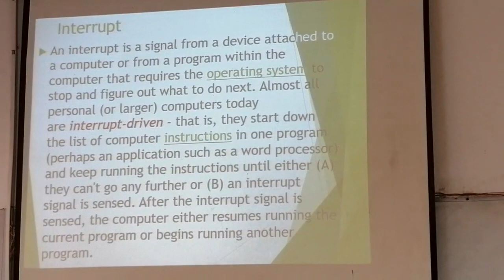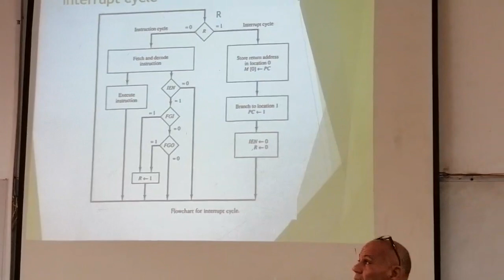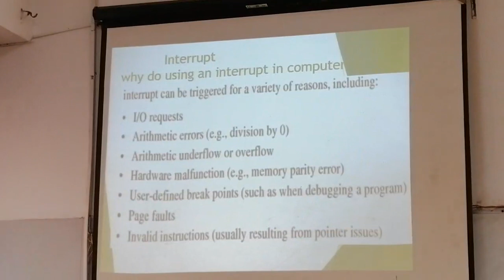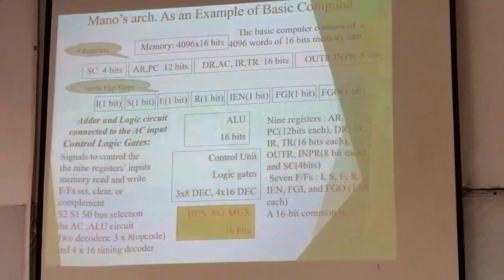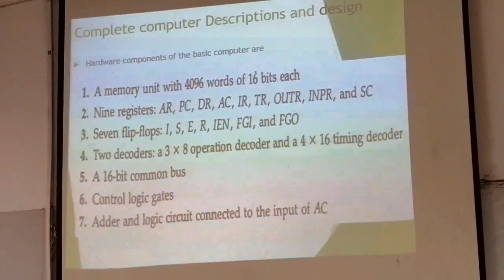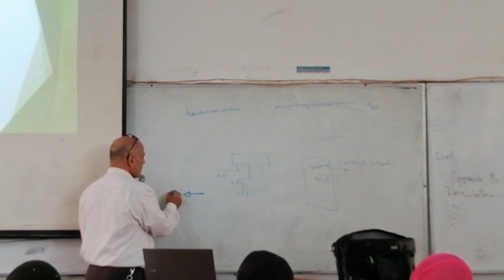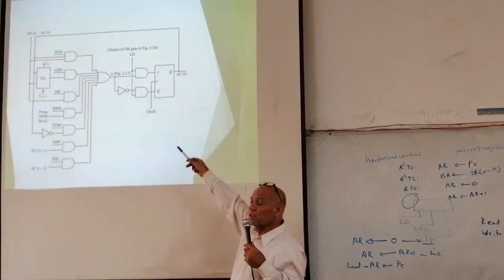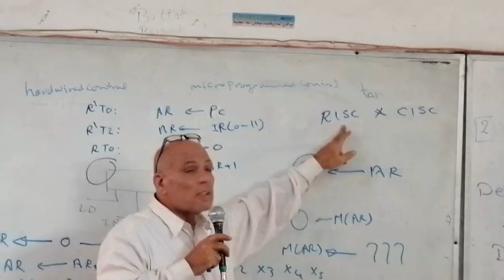Computer Architecture Lecture 6 (Interrupt and Mano Basic Computer)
Prof. Dr.Labib Habib